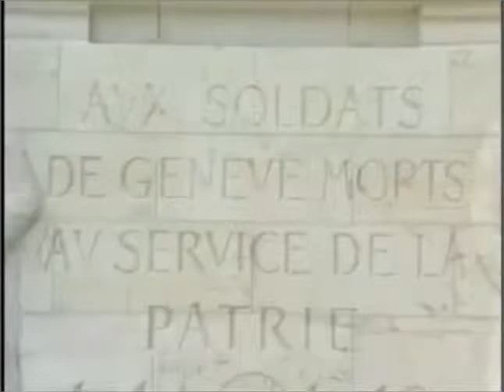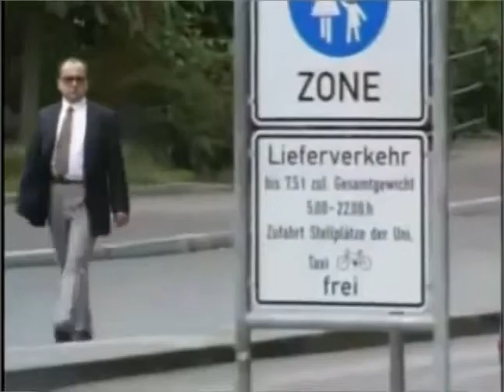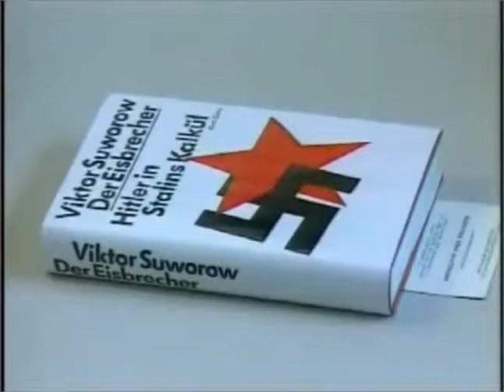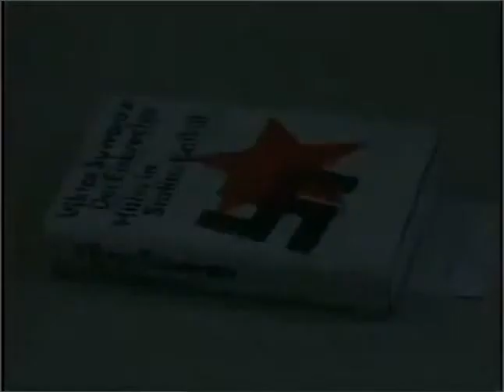Plante die Sowjetunion 1941 einen Angriffskrieg Teil 7 von 18 Spion